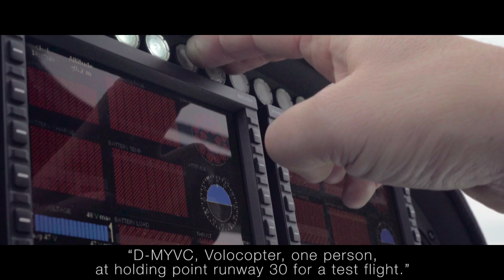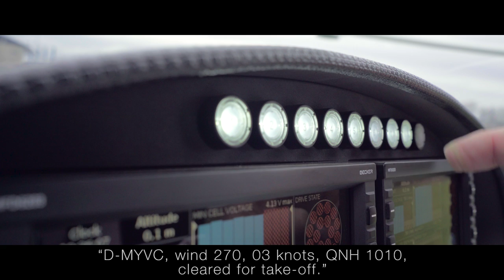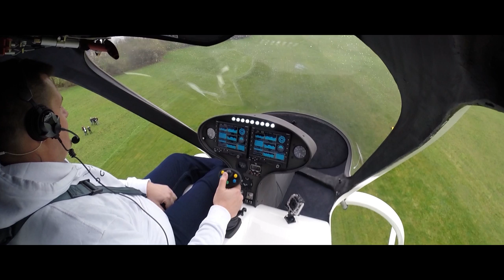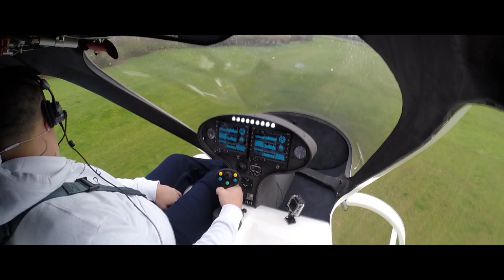Volocopter: Aviation History – First Piloted Air Taxi Flight of VC200 – Future of Mobility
First manned flight with the eVTOL Volocopter VC200.
The premiere of a manned flight with the world’s first certified Multicopter, Volocopter VC200, marks the beginning of a new era in urban mobility. It is the first step towards the implementation of air taxis.The first person to pilot the electrically multicopter was Alex Zosel, Co-founder of Volocopter.

“The flight was totally awesome” pilot Alexander Zosel said right after his landing. “It is definitely a sublime feeling to lift off, fly the first few meters, and then actually take my hand off the joystick and think that, yeah, it’s really as if I’m standing on the ground, and then I look down and there are 20-25 meters beneath me. It’s unbelievable what we’ve achieved here. It’s seriously unbelievable!”

Der erste bemannte Flug mit dem Flugtaxi Volocopter VC200.
Die Premiere des ersten bemannten zugelassenen Multicopter Flug mit dem Volocopter VC200 läutet den Beginn einer neuen Ära in der urbanen Mobilität ein.

“Also der erste Flug war einfach unglaublich” sagte Pilot Alexander Zosel direkt nach seiner Landung. “Es ist schon ein erhabenes Gefühl, abzuheben, zu fliegen die ersten Meter und dann wirklich mal die Hand vom Joystick wegzunehmen und zu merken, ja es ist als würde ich auf dem Boden stehen und dann gucke ich runter und es sind 20-25 Meter. Also es ist schon unglaublich was wir da geschaffen haben. Es ist echt unglaublich!“

Schau Dir unsere Social Media-Kanäle und unsere Website an, um mehr zu erfahren: